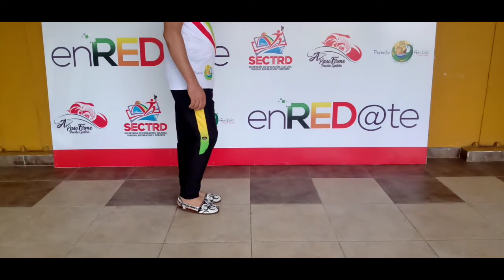Tutorial de Danza – zapateo en 4 tiempos y escubillado para el Hombre y la Mujer–Instructor Franklin